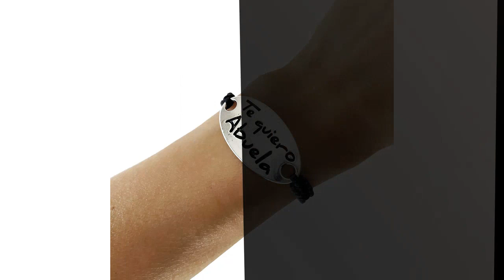【PULSERA ABUELA PLATA DE LEY】Los mejores regalos para abuela: pulsera de plata de ley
🔥 Todos los productos

✋  Aquí están los mejores regalos para abuela: pulsera de plata de ley disponibles en el mercado.

🔽🔽🔽 ENLACES DE COMPRA PULSERA ABUELA PLATA DE LEY 🔽🔽🔽

1) SINGULARU - Pulsera Mini Pearls - Pulsera en Plata de Ley 925 con Acabado Baño de Oro de 18 Kt. - Talla Unica - Largo de cadena 18 cm - Joyas para Mujer - Varios Acabados

2) Sandra Complements - Pulsera Te Quiero Abuela en color plata | La Pulsera Abuela es ajustable a la muñeca | Es perfecta como regalo para nuestras Abuelas

3) Turmalina - Pulsera para mujer MAMA de Plata de Ley 925, con detalle de corazón y colgantes de estrellas, Largo de 15 más 3 cm de extensor, de la marca Turmalina by Martina

4) BlingGem Pulsera para Mujer Plata Esterlina 925 Pulsera Elefante Generaciones para Abuela Madre Hija Joyas de Animales Familia Regalo para Mujer

00:00 - Intro
00:05 - 1) SINGULARU - Pulsera Mini Pearls - Pulsera en...
00:40 - 2) Sandra Complements - Pulsera Te Quiero Abuela en...
01:08 - 3) Turmalina - Pulsera para mujer MAMA de Plata...
01:37 - 4) BlingGem Pulsera para Mujer Plata Esterlina 925 Pulsera...
02:08 - Outro